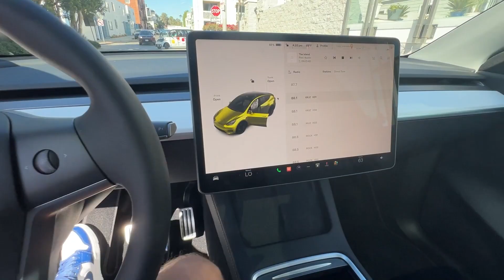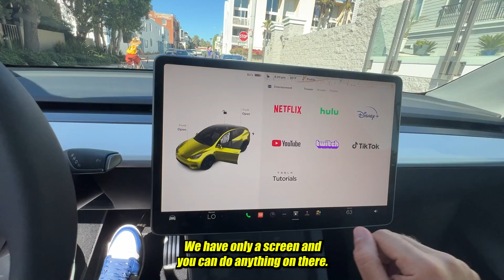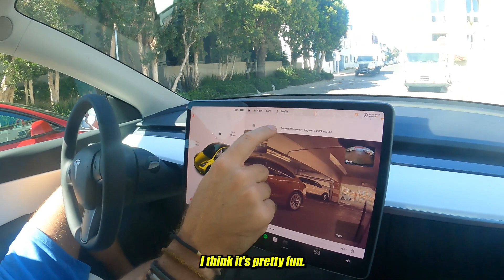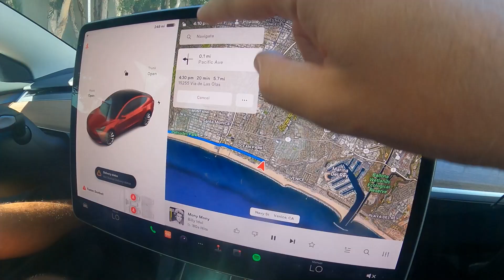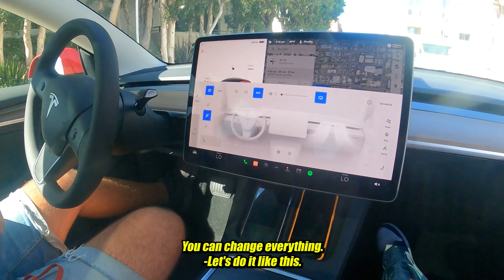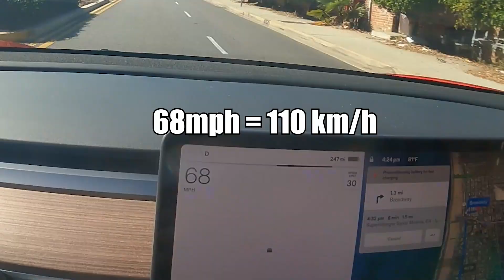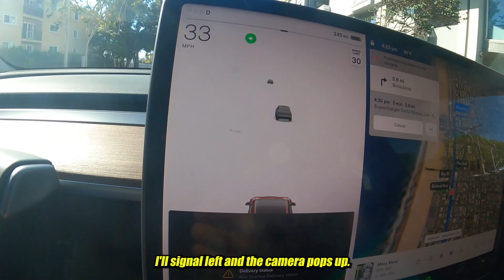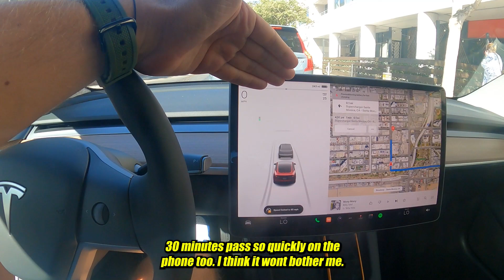$80.000'a TESLA Siparişi verdim (DEĞER Mİ ?) | Tesla Model Y vs Model 3 İnceleme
Amerika'da benzin fiyatlarının uçması ile Tesla'ya olan ilgi arttı ve siparis sonrasi bekleme sureleri 6 - 9 aya cikarken ben de daha fazla bekleyemedim ve Model Y sipariş verdim. Ama yine kararsız kaldığım için Model Y ve Model 3 incelemesini Durukan ile birlikte yaptık.

İyi Seyirler ... 🙌 💙

Special Thanks @durukan_al
Video Kurgu Edit & Kapak Tasarım: @hidigitalfactory

Amerika'da Araba & Motor Videoları Oynatma Listesi

YOK BÖYLE BİR İNDİRİM | Amerika'da Black Friday 2020 | Yeni Evden İlk Vlog

Yeni videolardan haberdar olmak için zili tıklamayı unutmayın 🔔